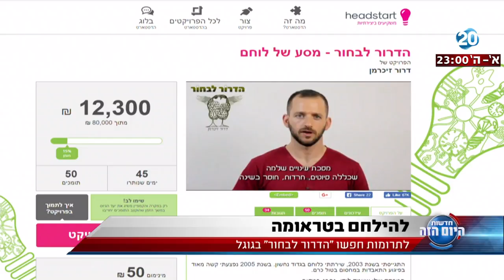היום הזה - לאחר שנפצע אנושות בפיגוע - דרור מייסד פרויקט המבקש לעזור לחיילים הלומי קרב